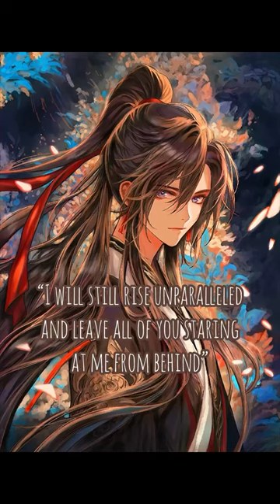Wei Ying from Grandmaster of Demonic Cultivation 1 Min Speed Painting (Day 14)